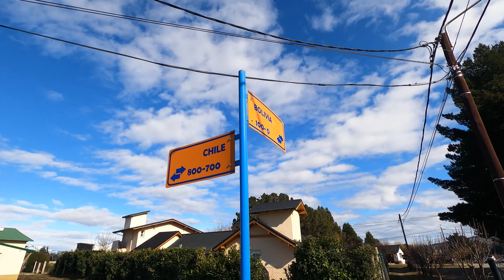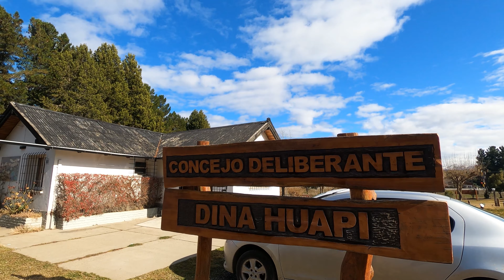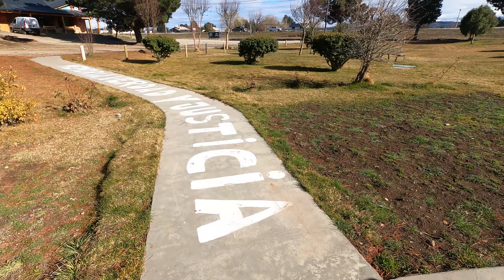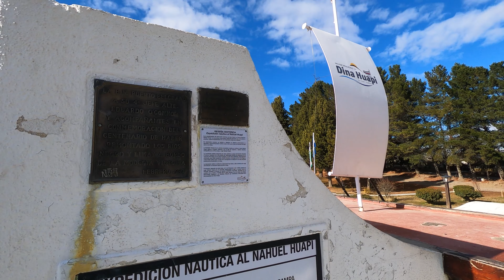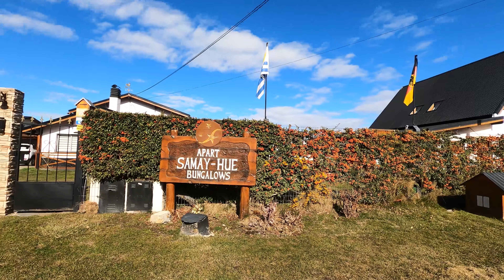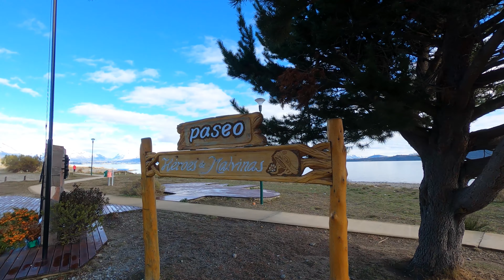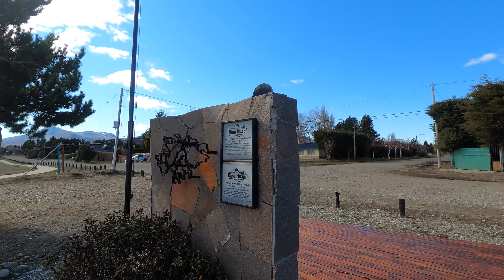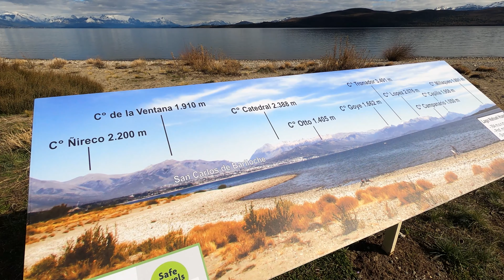Recorriendo DINA HUAPI I PATAGONIA I RIO NEGRO I ARGENTINA I 4K Walking Tour VLOG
Dina Huapi es una localidad del departamento Pilcaniyeu; en la provincia de Río Negro, Argentina.

Su nombre proviene de “dina”: Dinamarca; y del mapuche “huapi”: isla; "Isla Danesa", en referencia a los primeros inmigrantes europeos no españoles de la zona, que eran de ese origen. Isla es por su ubicación entre los ríos Ñirihuau, Limay y el lago Nahuel Huapi.

Forma parte de la historia de la zona la llegada del General Roca a la unión de algunas huellas creadas por los pueblos originarios. Hoy esas huellas son la Ruta Nacional 40 y la Ruta Nacional 23. Algunos grupos indígenas, ya impotentes en el avasallamiento de sus tierras, corridos por las tropas del Ejército Argentino, más algunos inmigrantes europeos y sirio-libaneses decidieron levantar sus casas en aquel lugar, aprovechando el movimiento en la unión de esas huellas. En los alrededores, y favorecidos por la Ley Avellaneda de 1891 que ofrecía tierras a quien lo solicitara, se fueron instalando estancias, dedicadas mayoritariamente a la explotación ganadera ovina.

Años más tarde, se estableció el ferrocarril hasta San Antonio Oeste. Por aquellos años este puerto era un importante centro de distribución de lana traída desde la Patagonia en carros, para luego ser embarcada hacia Reino Unido, desde donde, convertida en tela, era vendida a todo el mundo.

El origen de Dina Huapi es producto del asentamiento de Don Kristian Hansen y José Brendstrup en la zona, ambos de origen danés. Aquí se crea el primer "tambo". propietarios de las tierras, deciden fraccionar y vender en los años '70 gran parte de las tierras no cultivadas y creando Dina Huapi 1 y 2, uno se ubicaría en la costa Noreste del lago Nahuel Huapi luego del río Ñirihuau hasta casi la intersección con Ruta 23 y la otra fracción, la de mayor superficie, separada de la primera por la ex-ruta 237, se ubica al este de esta misma. Todos los años se realizan dos fiestas importantes en el pueblo, la fiesta de la estepa donde se elige a la reina y la mochi fest donde el pueblo permanece despierto toda la noche albergando gente de pueblos vecinos.

Las primeras viviendas se construyen entre 1974 y 1976. Su crecimiento se hace notorio desde fines de los '80 y continúa en la actualidad, ya que muchos deciden vivir en este lugar, dejando las grandes ciudades. Este lugar es tranquilo y se registra un muy bajo nivel de inseguridad.